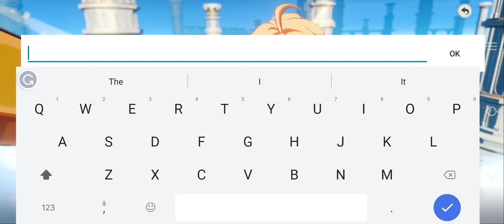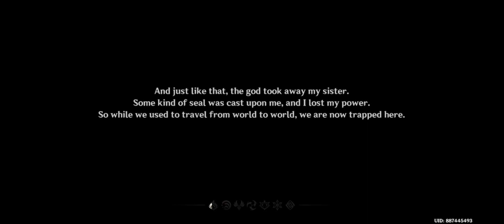Genshin Impact - { Outlander your journey begins here } Monstad Arc.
Info:

This is the story about mysterious twins who journeyed across the stars and separated from each other after battling an Unknown God who calls herself the Sustainer of Heavenly Principles. After the unknown god trapped one of the twins and sealed it away with red cubes, one of the twins awoke to the ground in a new land called Teyvat and began embarking on his/her journey searching for his/her lost sibling in the seven-nation of Teyvat together with her guide companion, Paimon.

Credited to: Hoyoverse
Genshin Impact